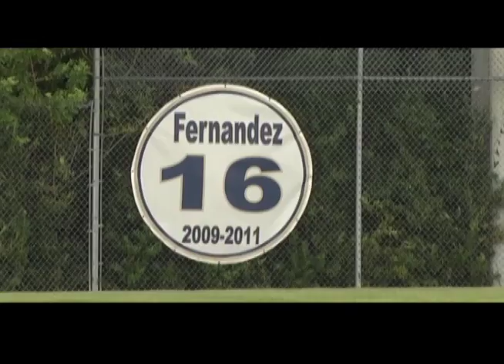Florida Focus News Brief Sep. 28, 2016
In this episode: late baseball star Jose Fernandez is remembered in the Bay Area; state and local law enforcement warn against a deadly drug called "pinky;" a Lakeland therapist is facing sexual sex charges after two of his clients came forward; an Earth Fare grocery store opens in Seminole.